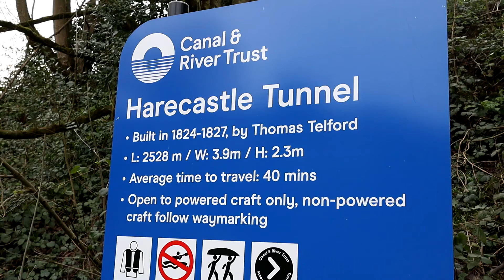21st/22nd March 2020 - Sherz & Linz weekend escape to the boat!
One last gasp of freedom before the country went into lockdown, we took the boat out for a weekend - social distancing in style! Who knows when we'll be able to do this again. Stay safe everyone.